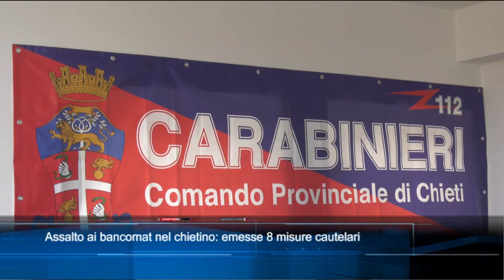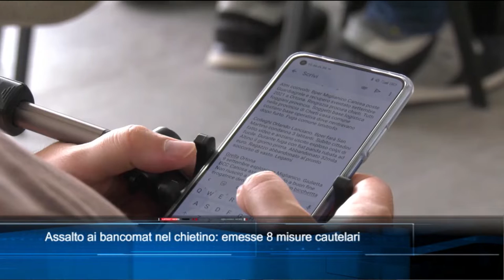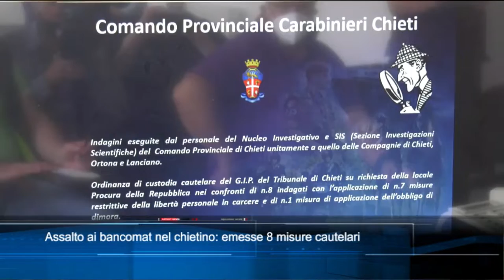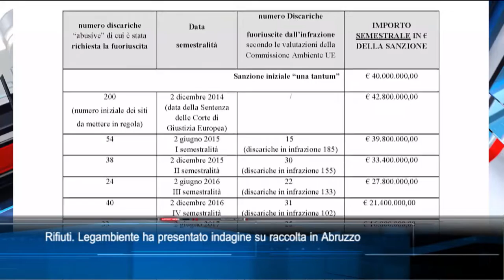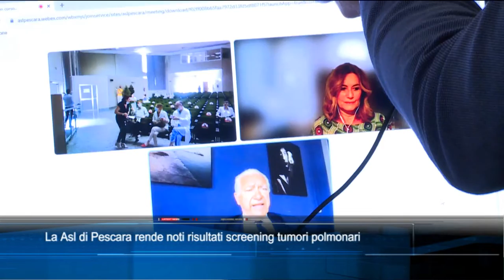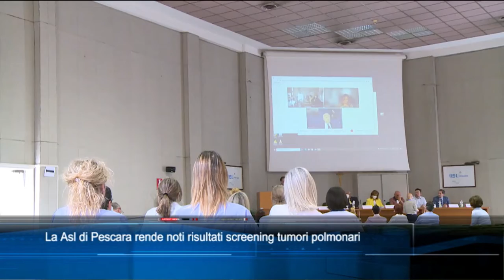TgSei Edizione delle 19 Martedì 31 maggio 2022